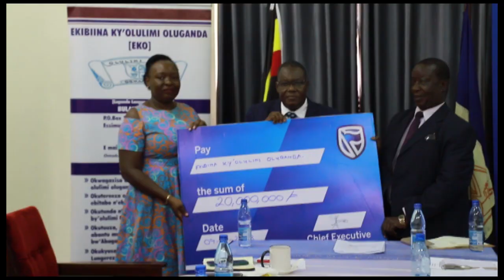OBWAKABAKA BWA BUGANDA MU KUTUMBULA OLUGANDA